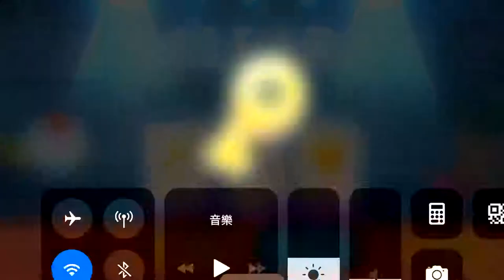LINE熊大上菜-牛排館25-2